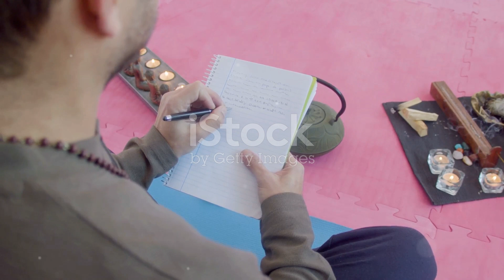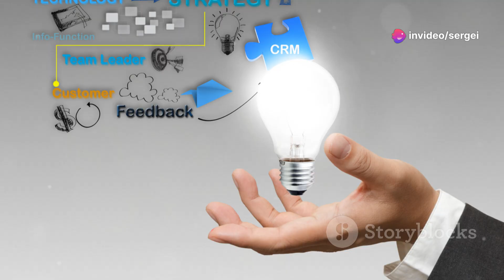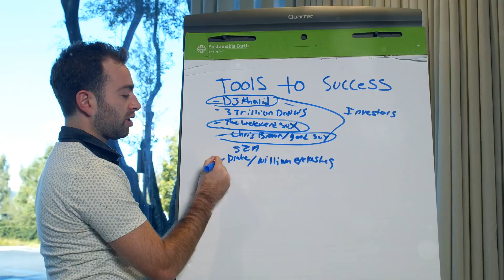Путь к успеху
И данном видео показано  с чего начать путь к успеху в жизни